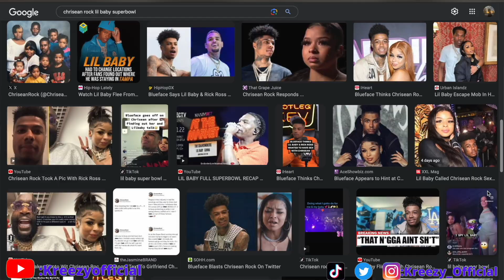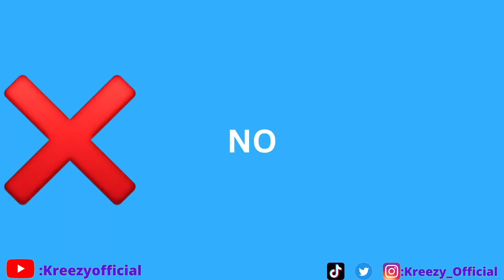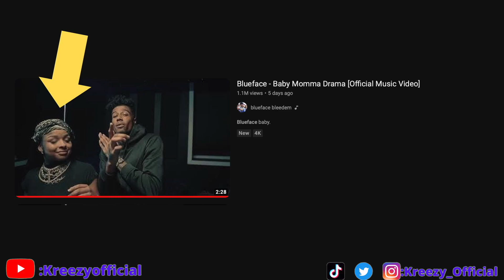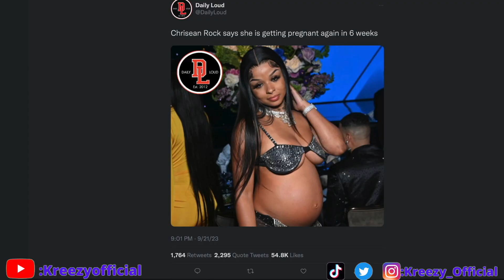Blueface and Lil Baby CONTINUE To Fight Over Christian Rock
Rappers Blueface and Lil Baby have been beefing for awhile. Kreezy sits to explain how it's escalated.